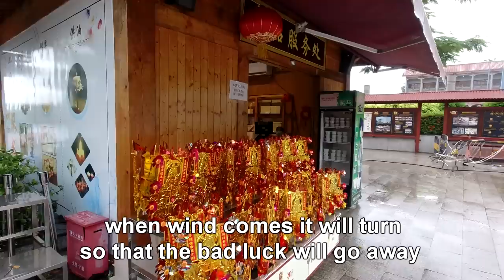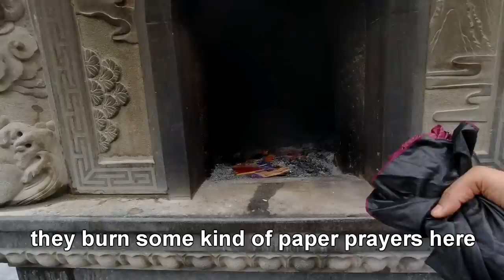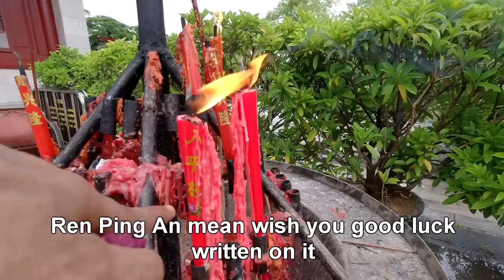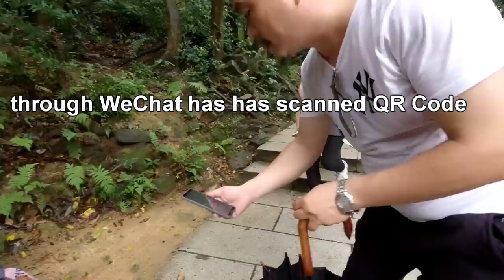Phoenix Buddha Temple China | Same Culture | Shenzhen | English Sub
Here I have made video on  Phoenix Buddha Temple located at FuYong  area in Shenzhen, here I have shown you the beliefs of Chinese culture and similarity between Indian culture. For more details please watch this video till end.

Amazon related product link:
3G Atlantis Smart Series USB 17 inch Laptop Roller Case Cabin Size 4 Wheel Business Travel Trolley Suitcase Luggage

Paper Watch

My Gears:
Main Camera:
DJI Osmo Mobile 3 Grey Handheld Smartphone Gimbal